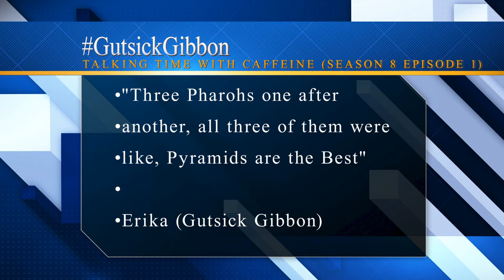(Let's Play Kingdom Hearts Final Mix 53)